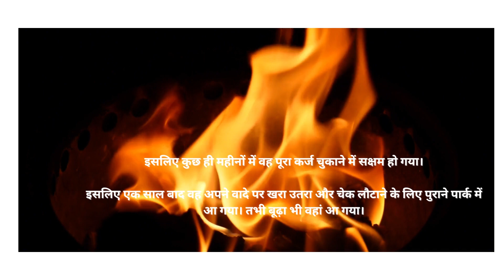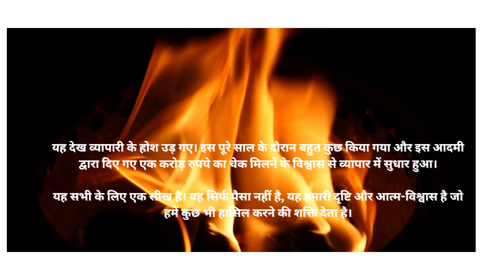सिर्फ पैसा नहीं है, यह हमारी दृष्टि और आत्म-विश्वास है जो हमें कुछ भी हासिल करने की शक्ति देता है।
It is motivational quotes channel, which I have seen, experience and some point touch in my heart. All content my god has given for your education.

In this channel some shopping content , some food vlog will also come . For more suggestions and improvement pls comment